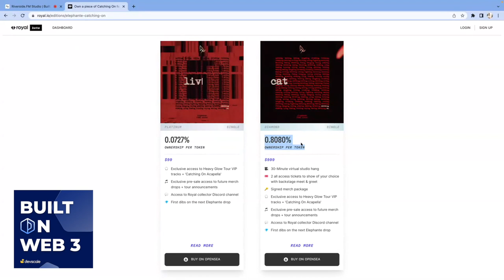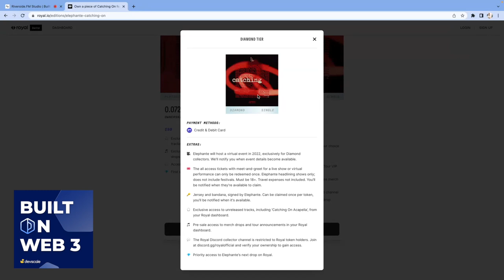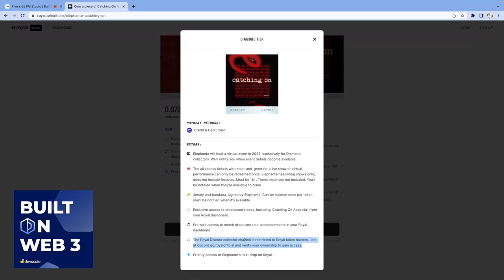🔥 Invest in Your Favorite Bands With NFTs - Royal.io Web3 Project Deep Dive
Invest in your favorite music artists with NFTs on Royal.io. Today, we deep dive into the web3 project that's revolutionizing how bands create community and make money.

When artists make music today, there are so many layers of middlemen that take a cut of their royalties...leaving very little to the artist themselves. Utilizing NFts and smart contracts, Royal.io create a platform for artists to drop their songs as NFTs to their fans. As a fan, you can purchase your favorite band's NFT and actually own a percentage of streaming royalties. The artists can assign further utility to their NFTs such as back stage meet and greets, shoutouts, and discord access.

Web3 is enabling so many cool use cases and business models. Royal.io is a prime example of how blockchain technology, NFTS, and smart contracts are changing industries around us.